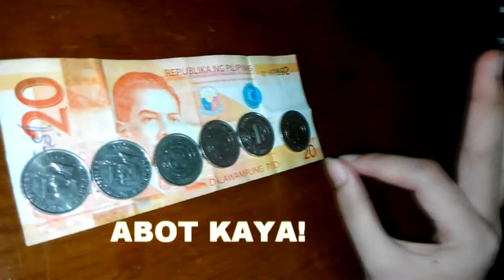Commercial of Lab a Day Laundry and Dry Clean Shops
Commercial of Lab a Day Laundry and Dry Clean Shops made by students of Polytechnic University of the Philippines as part of their requirements in Synthesis
Professor: Mr. Benjamin Abarquez